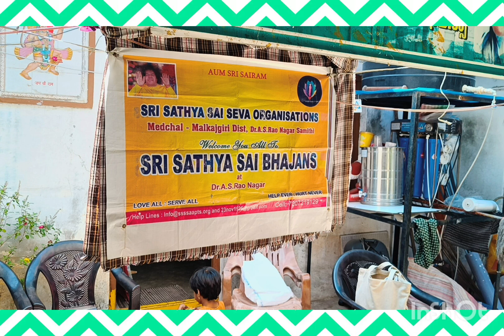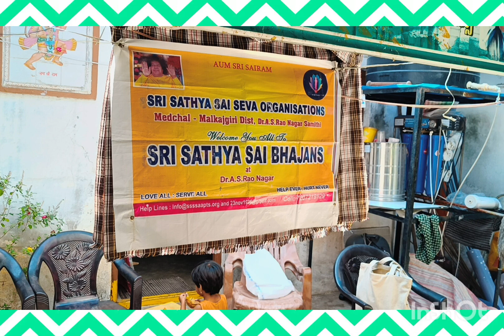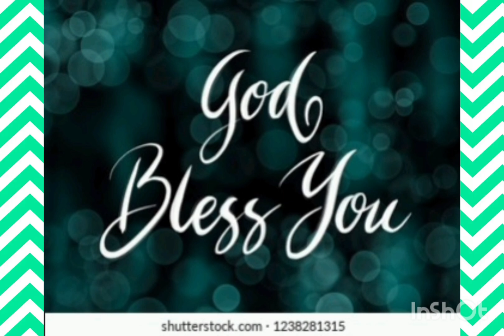CLOTHES AND FOOD(SAMOSA&LADDU) DISTRIBUTION PHOTOS OF SRI SATHYA SAI SEVA ORGANISATION AS RAO NAGAR